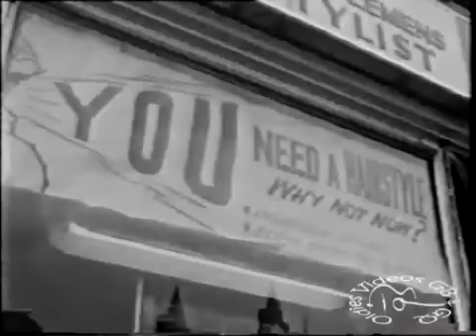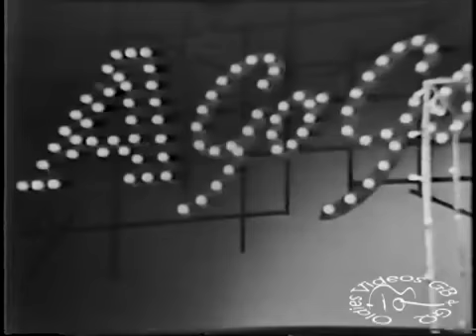The Barracudas - I Wish It Could Be 1965 Again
This is a homemade video I made back in the mid 90s.